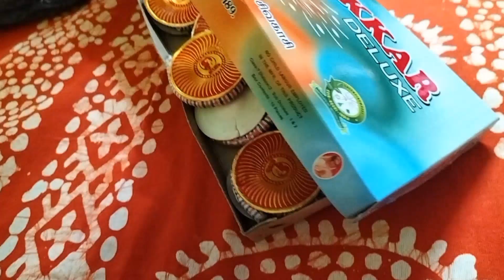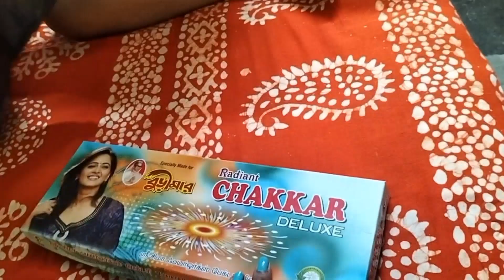kali pujo te ami kibhabe lakhi pujo ayojon kori# HappyDiwali bengalivlog@Lifestyle with Priyanka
kali pujor din Lakshmi pujo#bengalivlog@Lifestyle with Priyanka